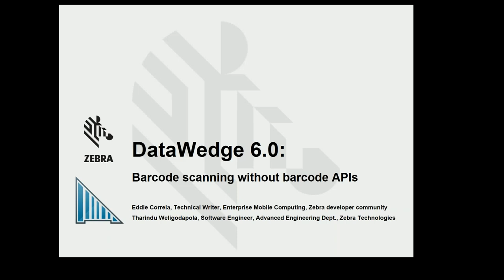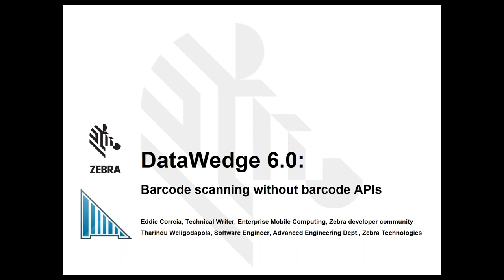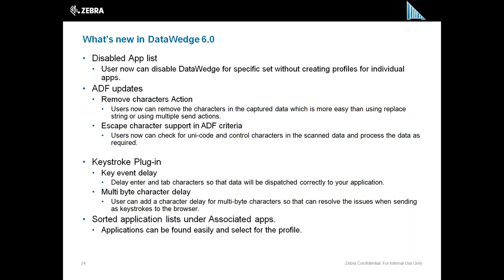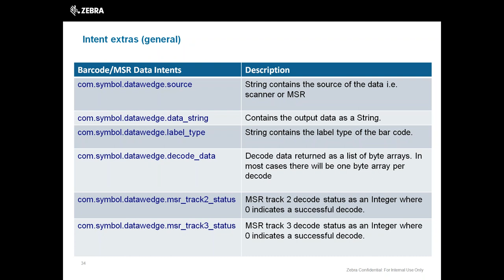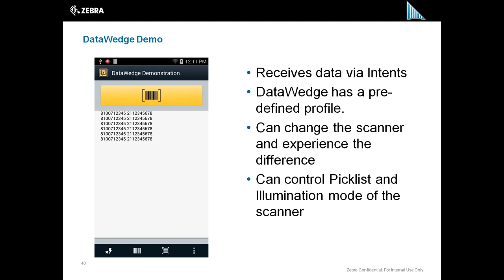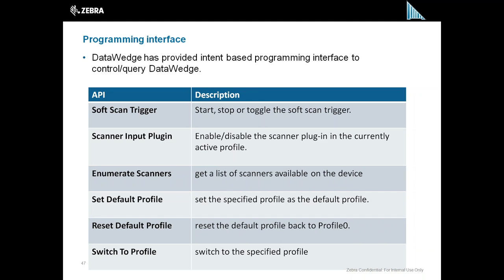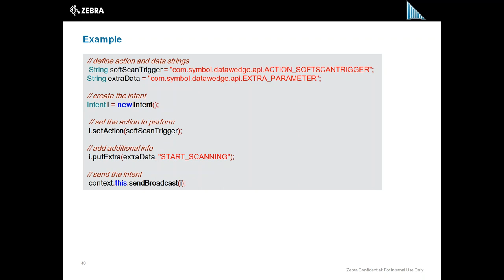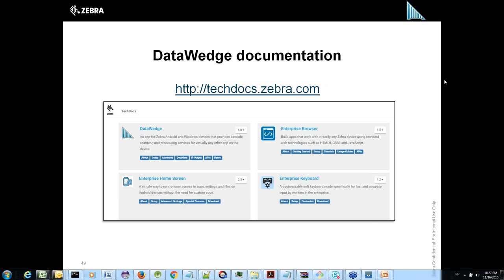Zebra DevTalk | DataWedge: Getting Barcode & MSR Data Into You Apps Without Any Code | November 2016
In this DEV { TALK } we will discuss the latest updates to Zebra's DataWedge and cover the methods you can use to have programmatic control over how your app handles data. For more information about this topic and other Developer related topics,
Interested in learning more about Zebra's software suite? to find out more.